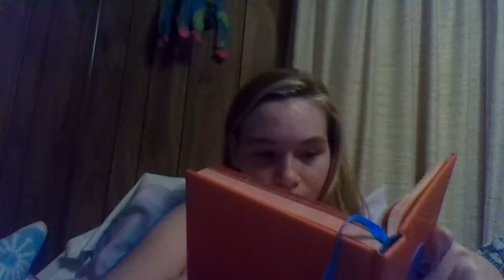Jesus Calling: 365 Devotions by Sarah Young and adapted by Tama Fortner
enjoy! the 2 chapters